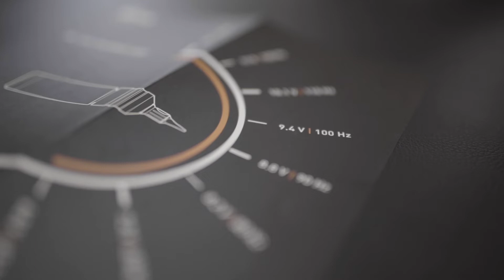Tattoomaschine Cheyenne sol nova unlimited review / empfehlenswert ? | Florian Thomys Tattoo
Hey Freunde. Da mich so viele von euch nach einem feedback zur neuen Kabellosen Tattoo Maschine von Hersteller Cheyenne gefragt haben, habe ich euch mal ein paar Fakten und meine eigene Meinung in diesem video zusammengeschnitten.

Wie schon im Video gesagt mache ich keine Werbung für Cheyenne. Alles was ich sage ist meine Meinung und mein ehrliches feedback.

Vielen dank für eure zeit.
Florian Thomys